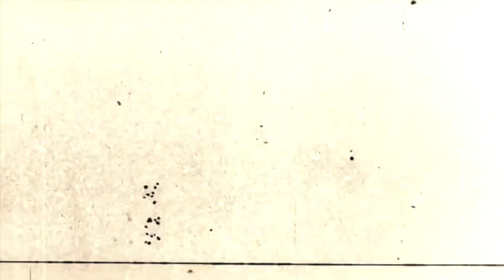Mr Madness & Dep Affect - Nerve Blocker : IS D102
Mr. Madness delivers a new 4 track EP on his Album journey with smashing floor smasher "Grind" which is the next chapter of previous hit "Madcore Lesson" with 2 powerful collabs with Dep Affect and Innovative.